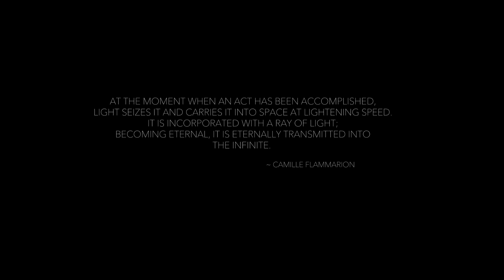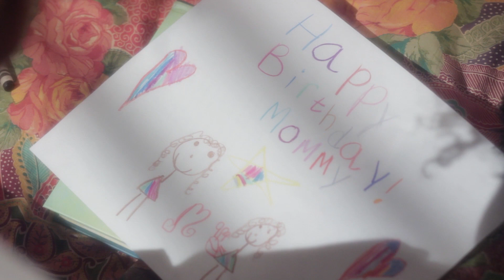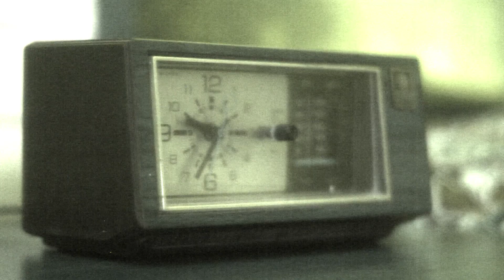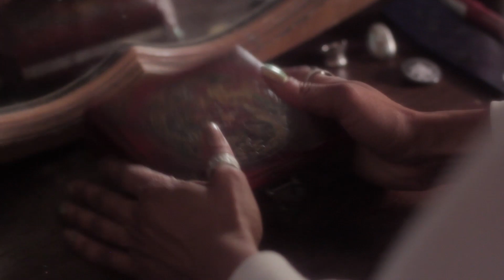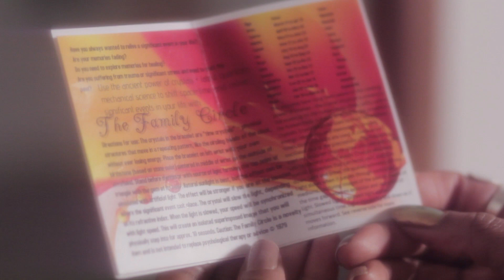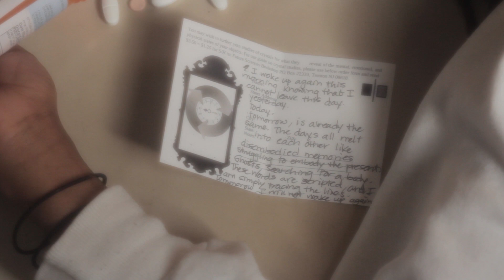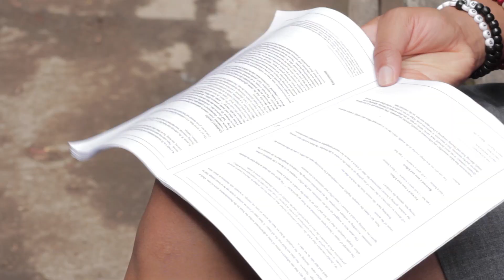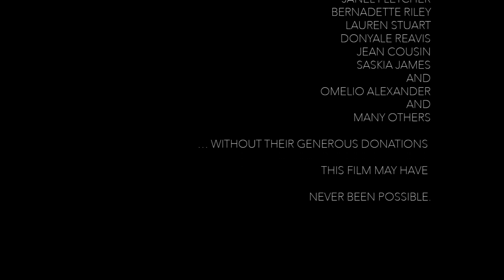Recurrence Plot: The Family Circle | Time Travel Sci-Fi | Full Movie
A crystal, memory-storing bracelet transports a young mother back to the day of her own mother’s traumatic death and challenges the notion that time flows in only one direction...

Stars: Arazel Newman
Directed by Bryan Oliver Green

Prepare for mind-bending journeys into the realms of the future and the unknown. Sci-Fi films unlock the imagination, exploring futuristic technology, alien encounters, and alternate realities. Explore the limitless possibilities of science fiction, only on Stash Movies.